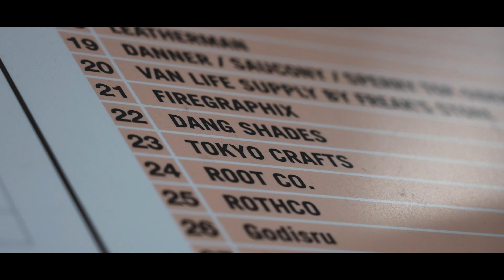【TOKYO CRAFTS】 TOKYO OUTDOOR SHOW 2022 After Movie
TOKYO OUTDOOR SHOW 2022に出展してきました！
TOKYO CRAFTSブースに来ていただいたみなさま、ありがとうございました！
実際に我々のプロダクトを手にとって試していただいたり、
ユーザーの方にはいろいろな感想をいただいたりと、
出展している我々にとっても非常に楽しい場になりました。

次回のイベント出展予定などはまだ決まっておりませんが、
各種SNSで告知させていただきますのでフォローのほどよろしくおねがいします！

【各種SNS】
■Instagram（日本語）

TOKYO OUTDOOR SHOW 2022 開催日
2021年 1月 14日(金) 15日(土) 16日(日)

【TOKYO CRAFTS 製品一覧】
■焚き火台マクライト